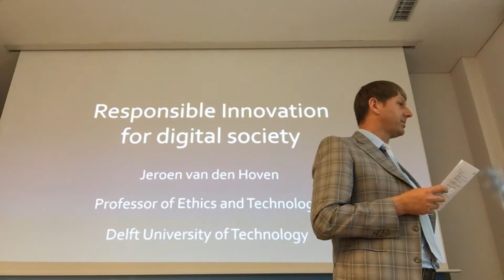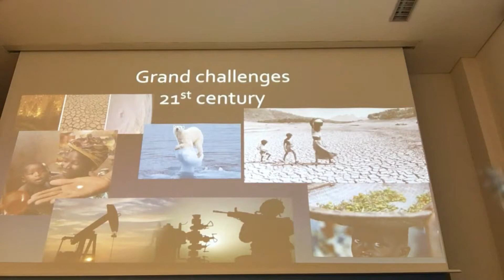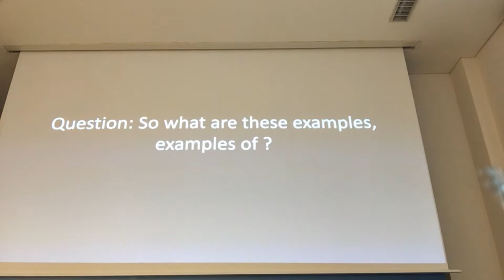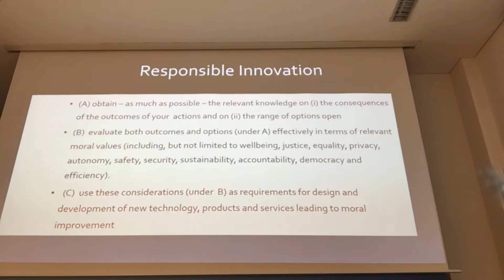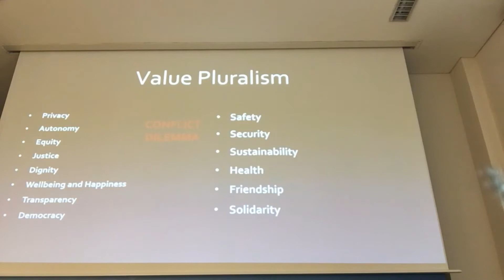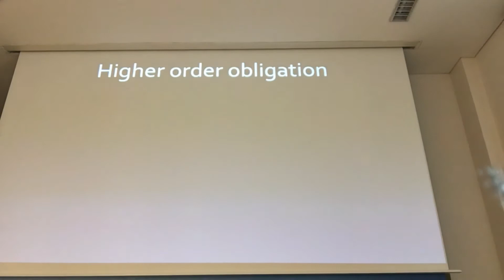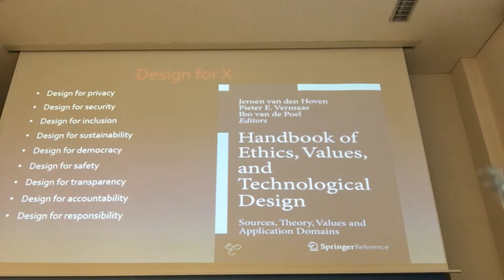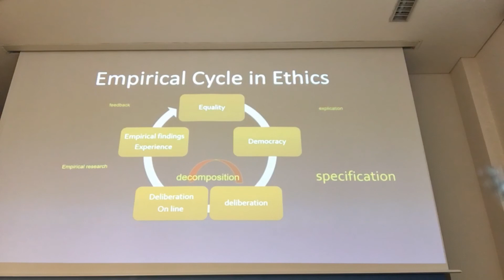Responsible Innovation For Digital Society - Jeroen van den Hoven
This talk took place on May 9, 2017 as part of the Complexity Science Hub Vienna workshop series "RE-INVENTING SOCIETY IN THE DIGITAL AGE".